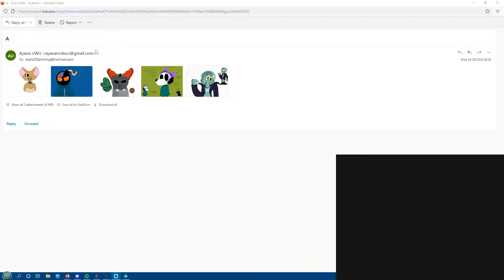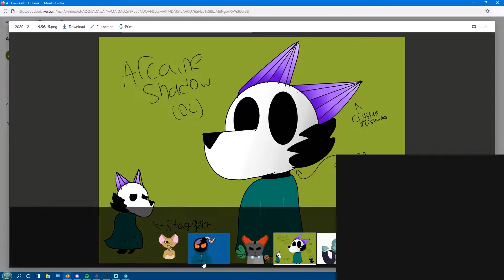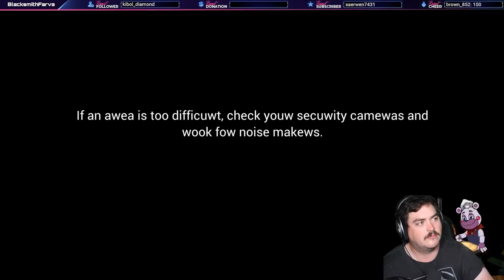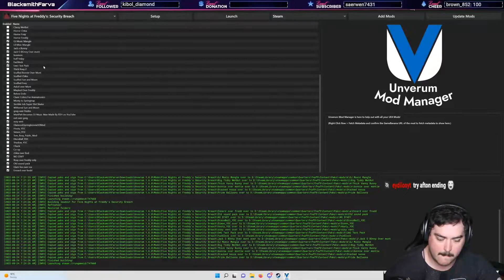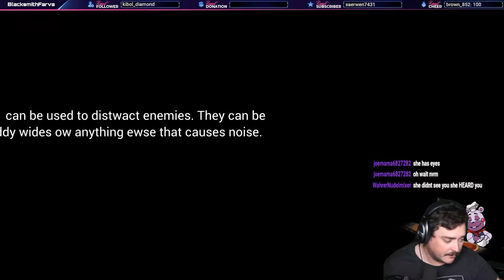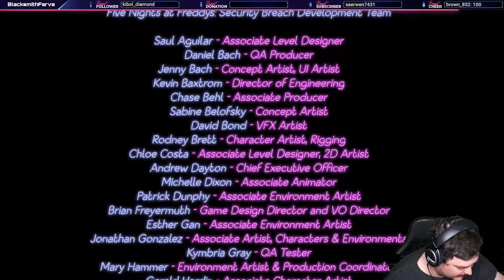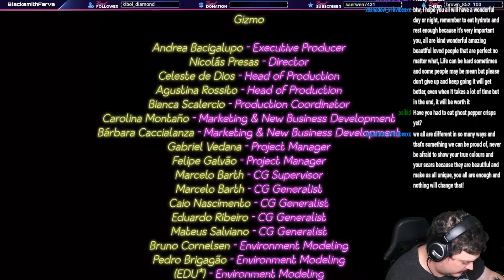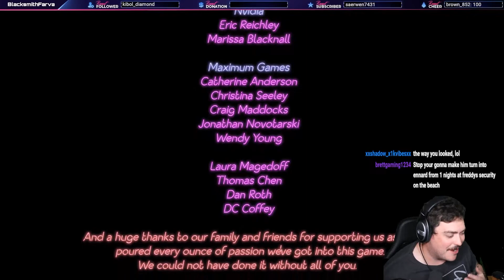Five Nights At Ennards - Ghost Pepper Chip Challenge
Hello and welcome to the forge! In this uncut Twitch stream I run a full play through of FNAF: SB with modded animatronics. Things heat up as every death and 1000 points come with a ghost pepper punishment. Will I even survive this!